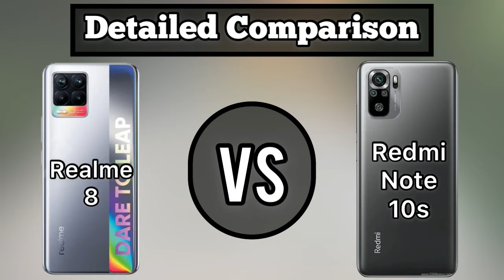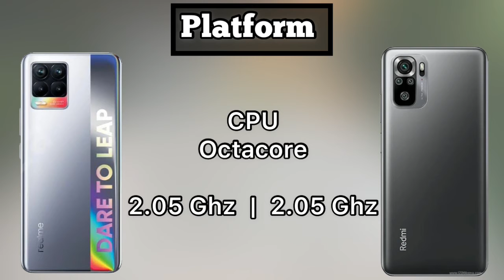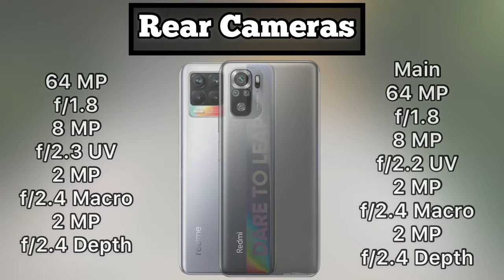Realme 8 Vs Redmi Note 10s Full Comparison ⚡️ Which Phone Is Best to Buy ⚡️ Antutu Scores 🔥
is video mein realme 8 ko redmi note 10s k sath detail mein compare kiya gya hai hope you guys like it and it will be very useful to all of you ...

be infringing.

realme 8 vs redmi note 10s which is best,
realme 8 vs redmi note 10s who is best,
realme 8 vs redmi note 10s speed test comparison,
redmi note 10s vs realme 8 comparison,
redmi note 10s vs realme 8 who wins,
Redmi note 10s vs Realme 8,
tech